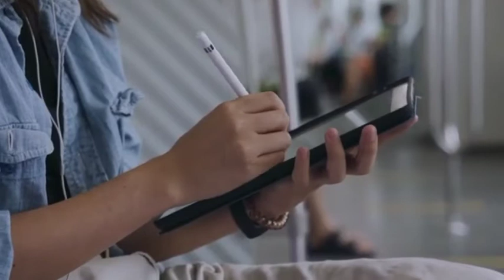Siz Ulgurasizmi | Qiyomat Qoyin | Ibratli Audiohikoya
⚠️Siz ulgurasizmi?❓
✔️Tinglang va fikr yuriting!
❤️Yuraklarni larzaga keltiruvchi audiohikoya💓
🎧 11daqiqa - 12Mb
© Audiohikoyani - yaqinlaringiz bilan baham ko'ring

Agar hikoyamiz sizlarga oz bolsada foydasi tegib biroz yordam bergan bolsa azizlar kanalimizga obuna bolib like bosishni unutmanglar
bir biridan ajoyib izohlaringizni yozib qoldiring!!!